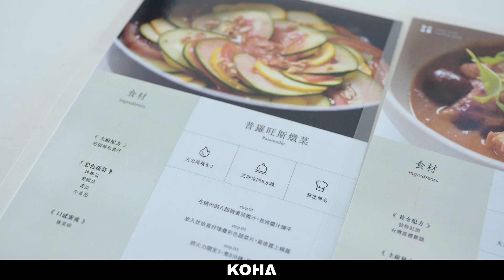唐寧茶×LoopLand露營度假享受奢華的林間饗宴 - KOHA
訂閱KOHA Taiwan Youtube：@kohataiwan